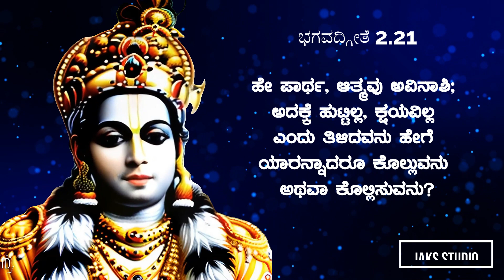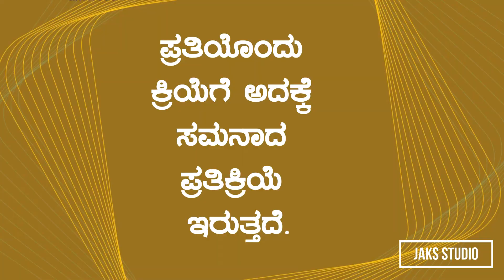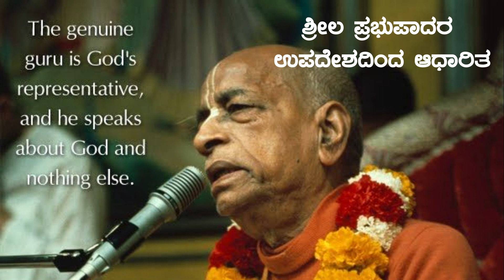ಭಗವದ್ಗೀತೆ 2.21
ವೇದಾವಿನಾಶಿನಂ ನಿತ್ಯಂ ಯ ಏನಮಜಮವ್ಯಯಮ್|
ಕಥಂ ಸ ಪುರುಷಃ ಪಾರ್ಥ ಕಂ ಘಾತಯತಿ ಹನ್ತಿ ಕಮ್||

ಅನುವಾದ
ಹೇ ಪಾರ್ಥ, ಆತ್ಮವು ಅವಿನಾಶಿ; ಅದಕ್ಕೆ ಹುಟ್ಟಿಲ್ಲ, ಕ್ಷಯವಿಲ್ಲ ಎಂದು ತಿಳಿದವನು ಹೇಗೆ ಯಾರನ್ನಾದರೂ ಕೊಲ್ಲುವನು ಅಥವಾ ಕೊಲ್ಲಿಸುವನು?